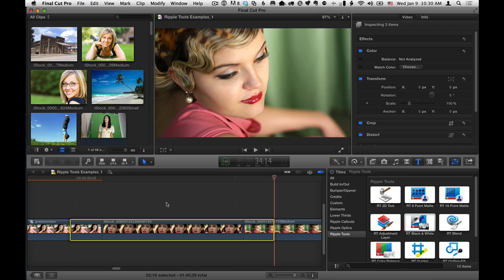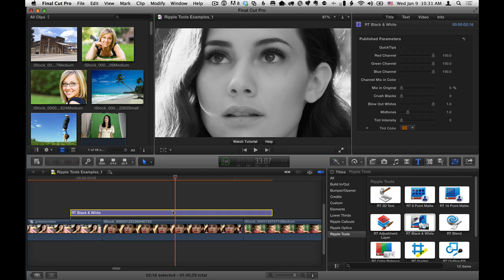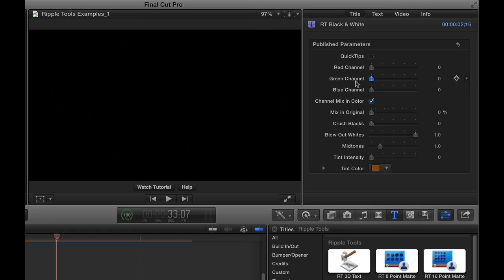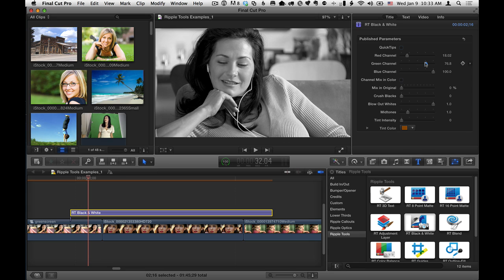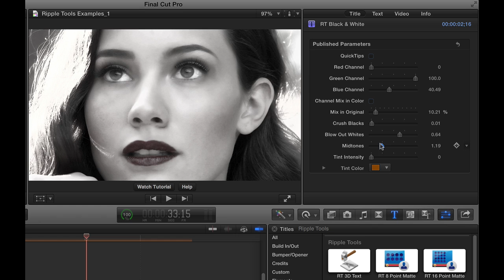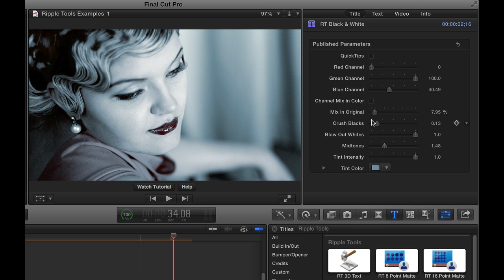Final Cut Pro X Black & White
Useful tools for video editors, including a 3D text generator, an adjustment layer, guides, color-retouching filters, etc. Ripple Tools is available exclusively for Final Cut Pro X.

FxFactory is a revolutionary visual effects architecture powering hundreds of plug-ins for Final Cut Pro, Motion, Premiere Pro and After Effects: